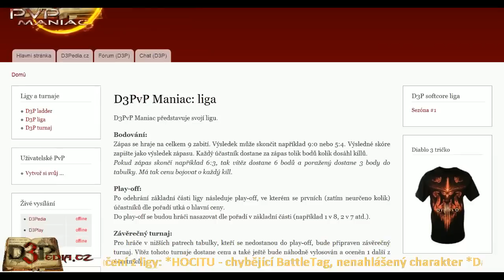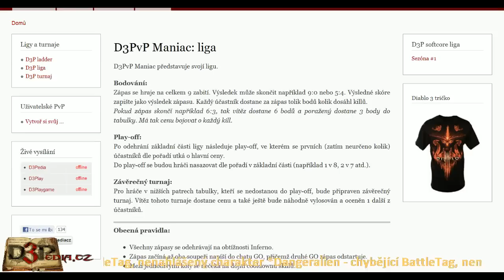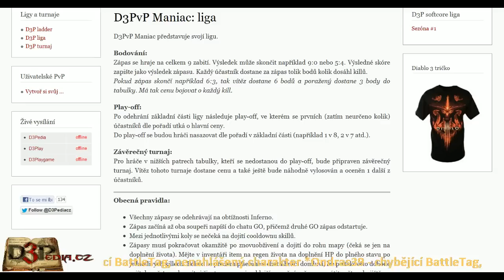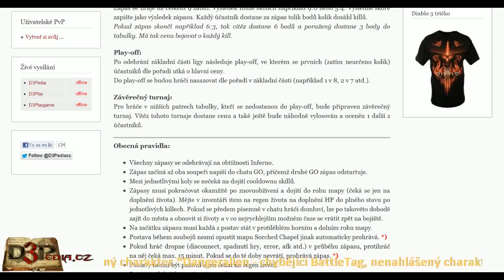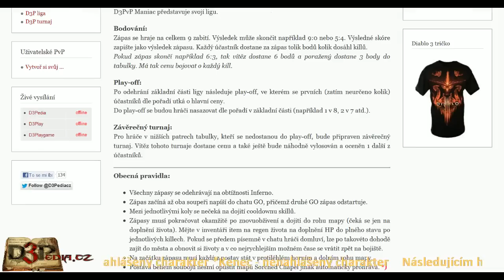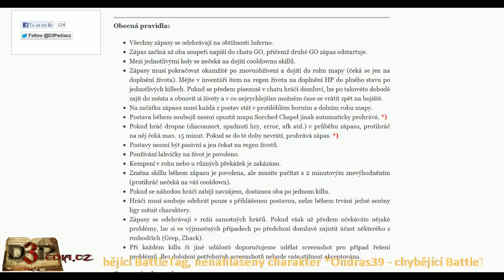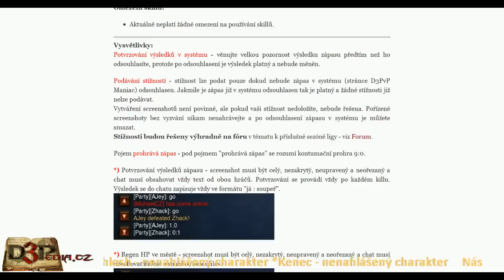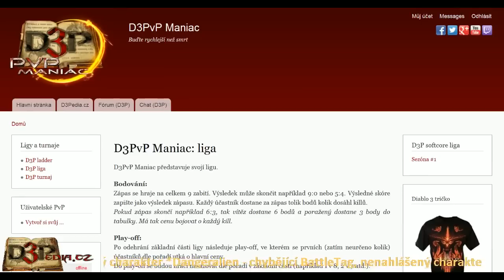Podcast #4 PvPodcast special - PVP Maniac Liga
D3PvP Maniac: liga

D3PvP Maniac představuje svojí ligu.